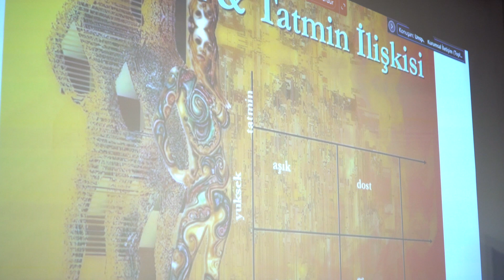Nasıl Bir Ekonomi Yayın Kurulu Başkanı Dr. Şeref OĞUZ’dan ‘‘ Aşkın Matematiği’’ Konulu Söyleşi